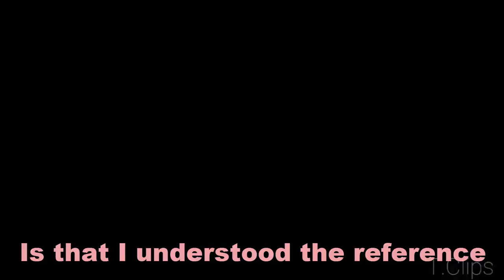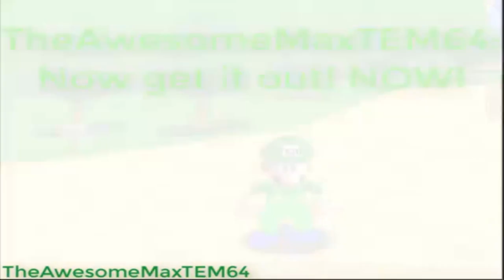200 SUBSCRIBERS COLLAB!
FUCK YEEEEEEEEEEEA BOOOOIIIIIIII :D

The entries: KBG4,Cartoon Low,MarioMario7829,No name da guy,Exploding 64,KTUBE,TheAwesomeMaxTEM64,Mix king